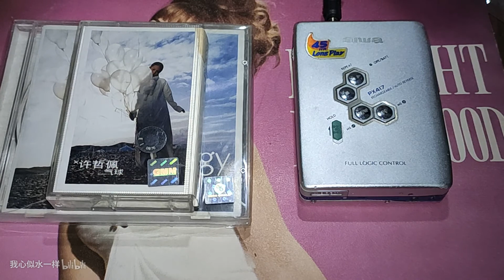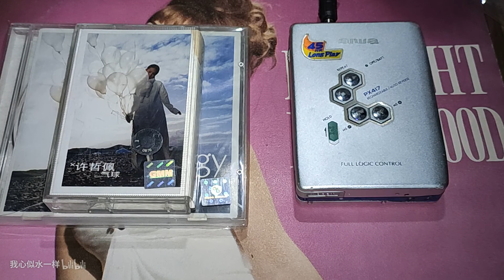张惠妹 蓝天 牵手 专辑 内地上海音像公司引进版磁带试听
磁带已经退出了历史的舞台，怀念曾经听磁带的青春岁月，感受磁带所带来的不一样的感觉！用日产索尼随身听播放，家里老5.1功放放音，手机录制。